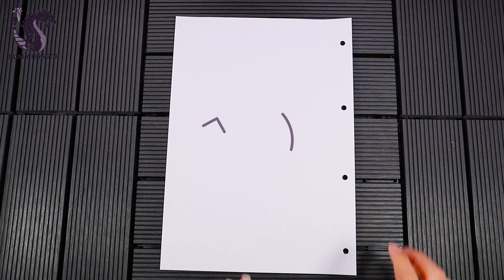ABC en papel cortado kirigami (26 Letras) copos de nieve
Ideas para elaborar tu propio alfabeto cortando papel de esta manera.
Sólo doblando y recortando papel podemos conseguir formas o figuras tan llamativas como estas.
crea tu propio ABC en papel cortado kirigami (26 Letras) copos de nieve

🌐⇩ Mas información en Mi Pagina Web 💾:
Para compartir sus Trabajos pueden utilizar el scalydamadragon
✂️ LISTA DE MATERIALES Y DONDE LOS COMPRO 🎨:
Tijeras
Hojas de papel
Lápiz

INDICE
Introducción 00:00
Doblar el papel 00:10
Figura 1 Letra A 00:59
Figura 2 Letra B  02:13
Figura 3 Letra C 03:26
Figura 4 Letra D  04:17
Figura 5 Letra E  05:16
Figura 6 Letra F  06:18
Figura 7 Letra G  07:11
Figura 8 Letra H  08:15
Figura 9 Letra I  09:28
Figura 10 Letra J  10:37
Figura 11 Letra K  11:30
Figura 12 Letra L  12:33
Figura 13 Letra M  13:28
Figura 14 Letra N  14:40
Figura 15 Letra O  15:47
Figura 16 Letra P  16:43
Figura 17 Letra Q  17:47
Figura 18 Letra R  18:54
Figura 19 Letra S  20:05
Figura 20 Letra T  21:13
Figura 21 Letra U  22:09
Figura 22 Letra V  22:55
Figura 23 Letra W  24:01
Figura 24 Letra X  24:56
Figura 25 Letra Y  26:01
Figura 26 Letra Z  27:10
Demostración 28:05